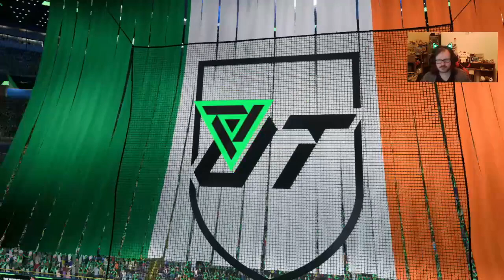Why Is It Always Trent?? (GTTB EP 23) - RTG EAFC 24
Welcome back to Grinding To The Berbatop, RateWrestle's brand new EAFC24 Series. Can he pack Berba? The Grind Is On